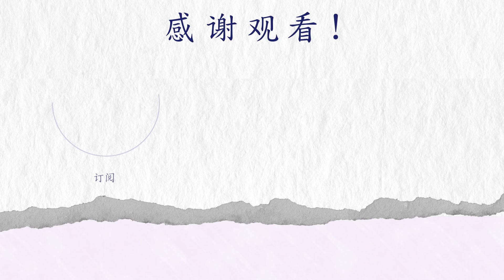绝不妥协！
与我们保持联系！
面簿： / faithmethodistchurch
限时动态： / faithmcsg